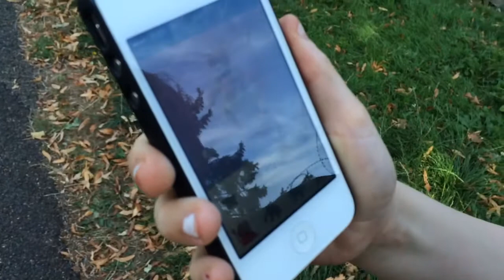Pokemon and Pool !!